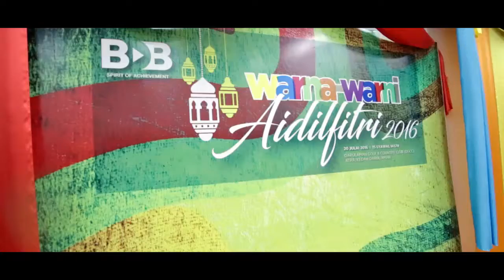BDB Raya Open House Kedah 2016